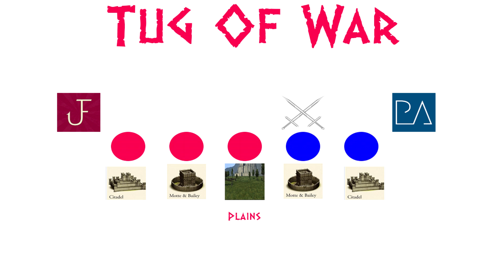Medieval Total war 2: Third Age - Tug OF War - Gondor vs The Orcs Of Gundabad #2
I am moving house today and do not get internet for a couple days. This means that videos will be up at random times for the next couples days as I have to go to peoples house to upload on bad internet. there should still be a videos up each day though. Warhammer will be up tomorrow at the latest.